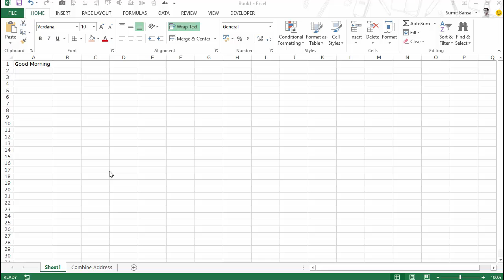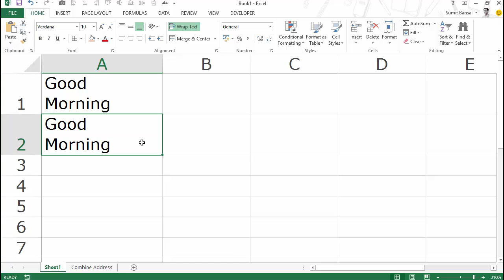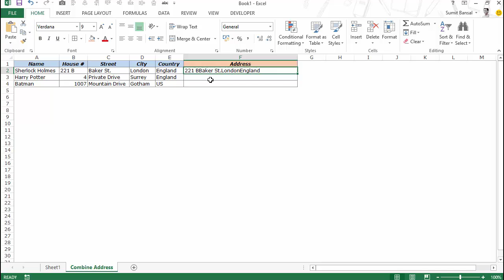How to Start a New Line in Excel (within cell and formula)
In this video, you will learn how to start a new line in the same cell in Excel. You will also learn how to insert a line break in a formula result.

The keyboard shortcut to start a new line in Excel is ALT + ENTER.

⚙️ Gear I Recommend:
USB Mic
Wireless Mic